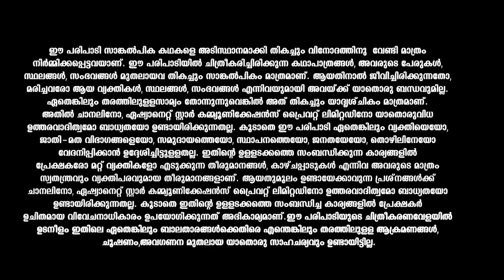Nammal ഹെലന് ആശ്വാസമായി ജീവൻ...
Chasing their dreams, celebrating success, and overcoming failures and heartbreaks, this story follows the colorful lives of six youngsters.